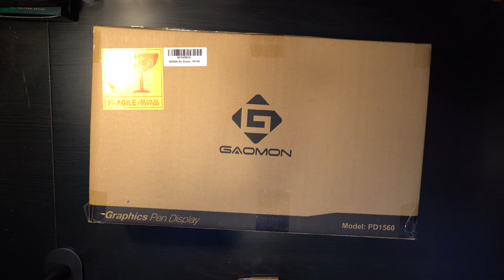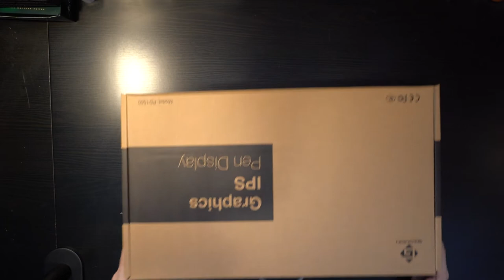GAOMON PD1560 Pen Display Tablet Unboxing